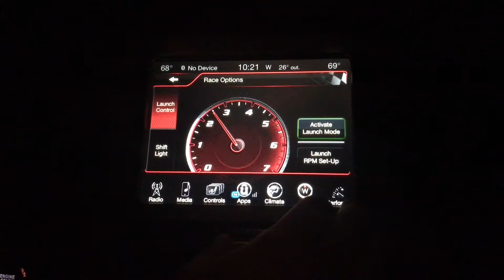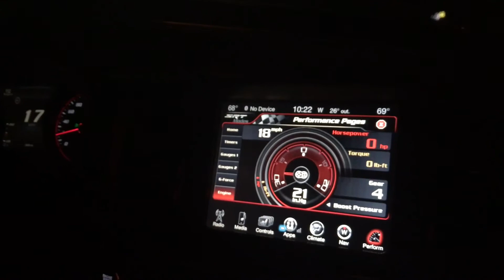Learning how to launch the Hellcat and minimize wheel hop/spin